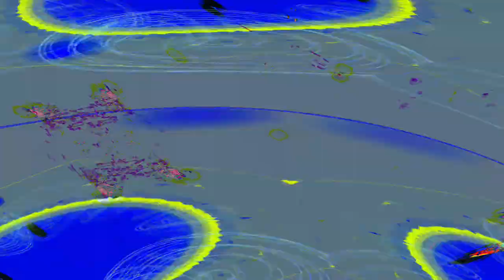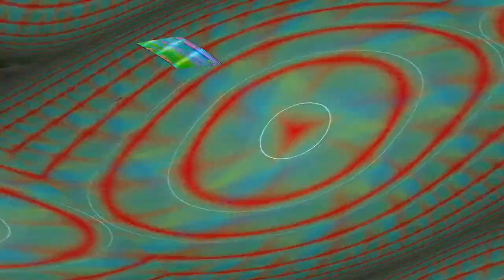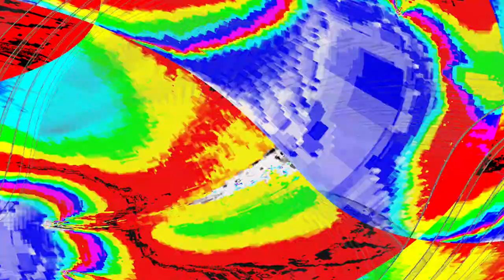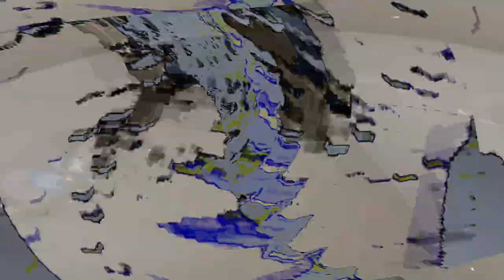[EPILEPSY WARNING] Movie 24 05 03 08h30m27s